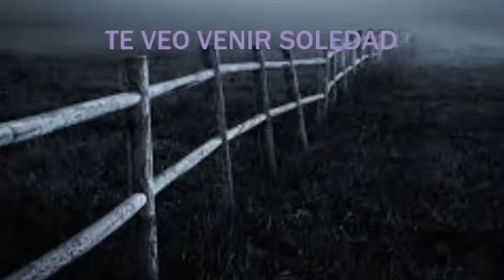TE VEO VENIR SOLEDAD (CANCION ROMANTICA)=GERMAN BAS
PRECIOSA MUSICA PARA ENAMORADOS